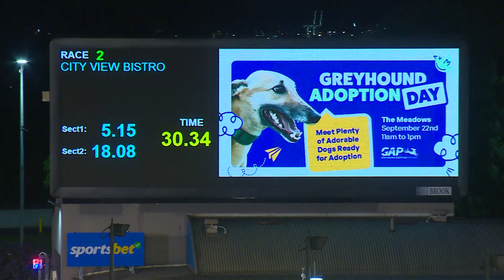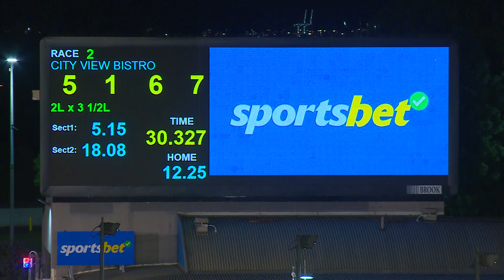MEP WED 18 SEP 24 R2